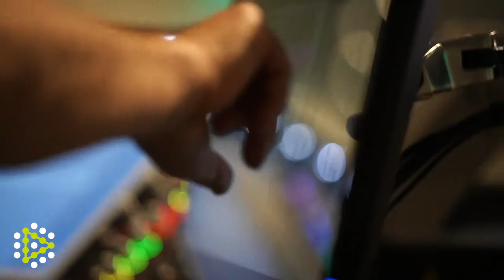Asking the Right People the Right Questions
We had the privilege of working On the PA in Fellowship Church's Grapevine campus years ago, and were super excited to get the opportunity to help them with a ground-up build in Frisco, TX. The space opened in January of 2020 - just before COVID.